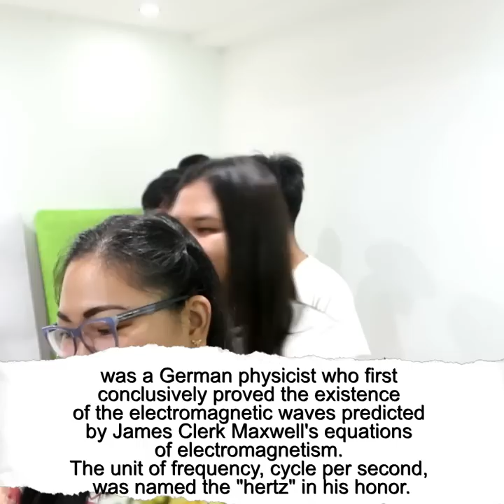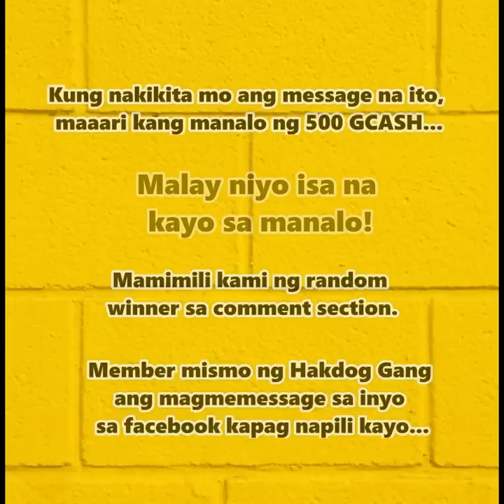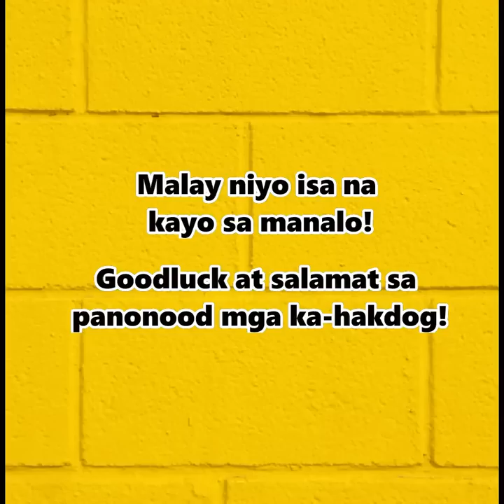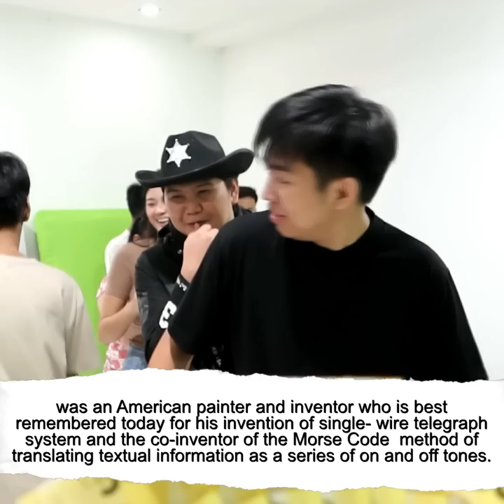SCIENTISTS and INVESTORS